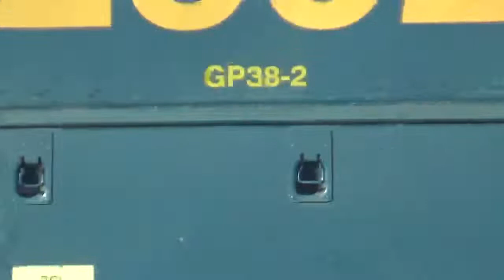#4934 CSX Q372-07 Mix Freight train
CSX Q372-07 Mix Freight train is heading eastbound on track 1.